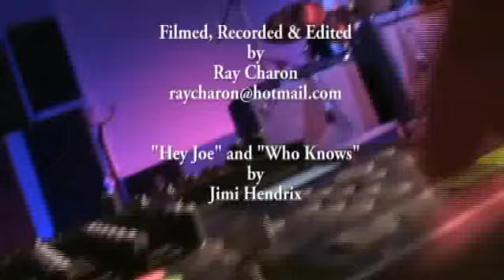Popa Chubby - Hey Joe - Who Knows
Popa Chubby opens his show at the Akebono Theater with 2 songs by Jimi Hendrix. This video starts in the middle of "Hey Joe" and continues on with " Who Knows".